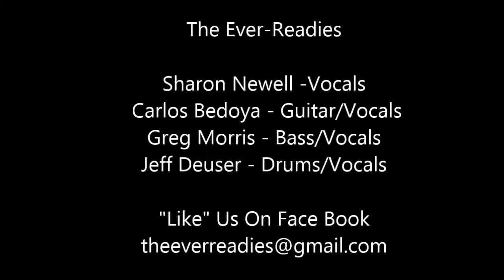The Ever Readies - Raise Your Glass (Pink)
The Ever Readies Cover of "Raise Your Glass" by Pink